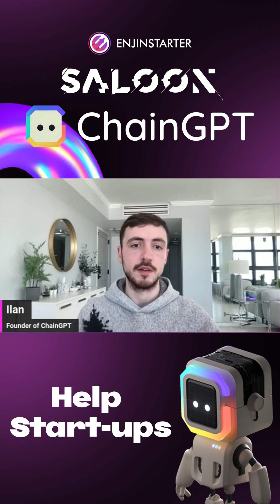ChainGPT Smart Contract Auditor - Part 3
Save time, cost, and so much more with ChainGPT Smart Contract Auditor!